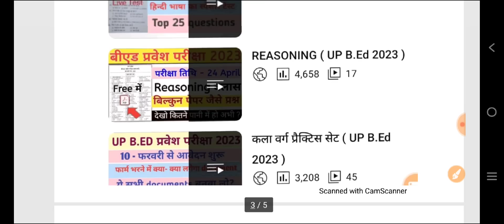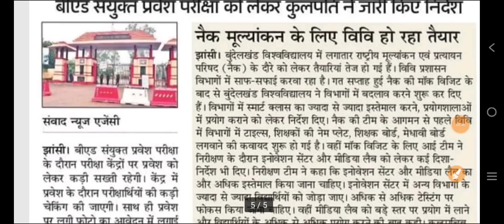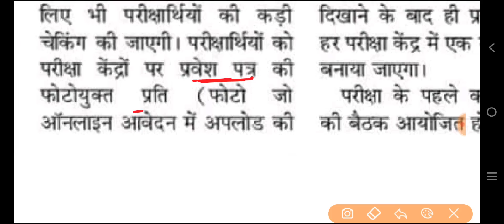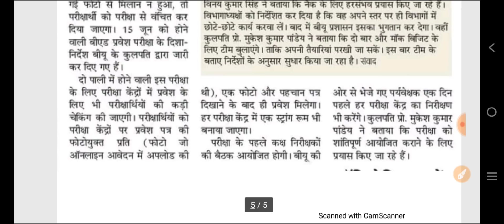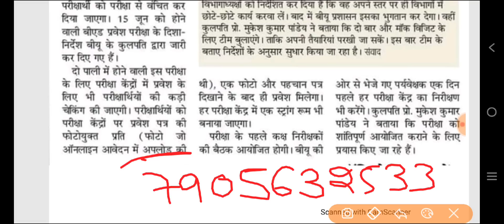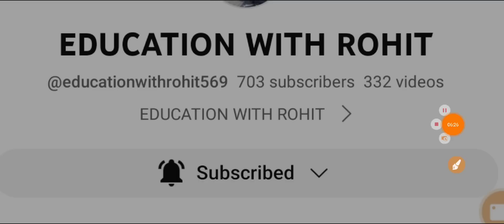महत्वपूर्ण सूचना सभी के लिए - आज ये काम कर लो सभी लोग || B.Ed Entrance Exam Update